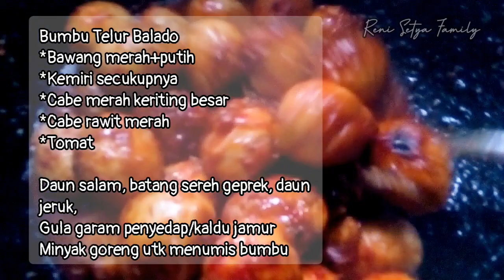ide buka puasa gratis ! Bisa jadi ide jualan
Assalamu'alaikum salam sehat semuaa 💕 Alhamdulillah bulan ramadhan, ada menu hemat tapi sehat nih buat buka puasa 😅

nasi , telur balado dan tumis buncis lada hitam bisa jadi